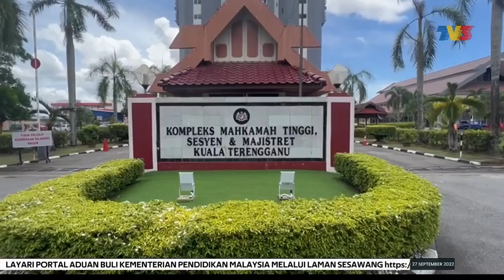MAHKAMAH | Lelaki Menyamar Polis, Rompak Warga Bangladesh Dipenjara 5 Tahun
Seorang juruteknik yang menyamar sebagai anggota polis dan merompak warga Bangladesh, dijatuhi hukuman penjara 5 tahun oleh Mahkamah Sesyen, Kuala Terengganu.

Tertuduh, Saiful Ridzuan Ibrahim, 31 tahun, mengaku bersalah terhadap dua pertuduhan dihadapan Hakim, Nooriah Osman.